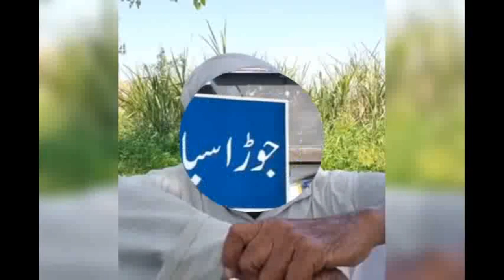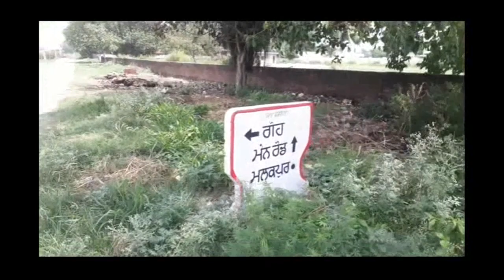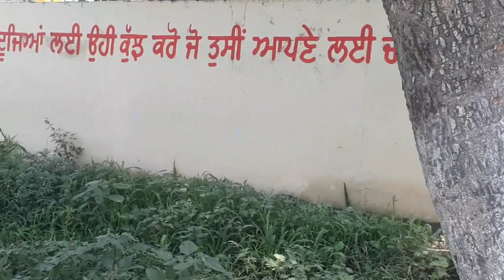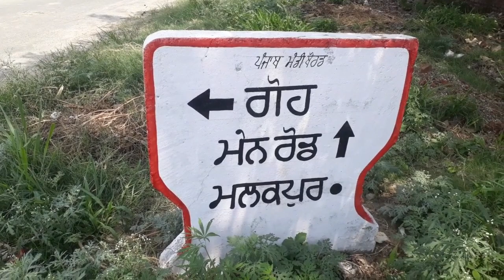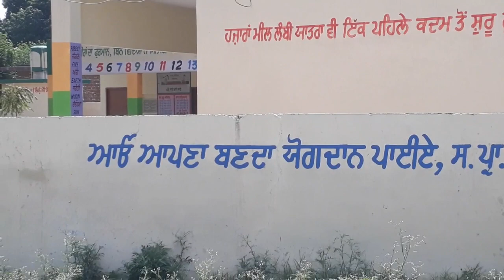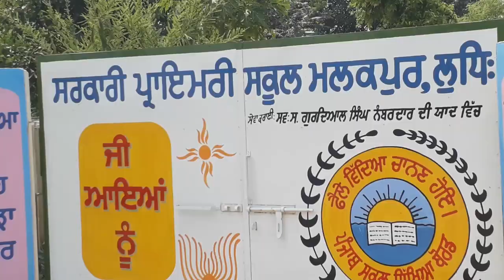VICHHORA PLUS VICHHORA , PIND MALIK PUR NEAR KHANNA. A STORY OF PUNJAB PARTITION 1947 SIKH MUSLIM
Muslim man jab Sikh ban giya.  KHURSHEED rajpoot,( ram rakha singh ) ×village FATEH pur behra NEAR dera BASSI to Khan pur KHARAR to kurali refugee camp to Malik pur NEAR Khanna TEHSIL samrala ZILA Ludhiana to jura sian TEHSIL wazirabad district GUJRANWALA PAKISTAN
12 sall Sikh da puter ban k rehan waley babay di kahani
kurali punjab
kurali
kurali station
ambala railway station
partition 1947
ambala station
kurali news
kurali news today
kurali punjab news
punjab railway station
ropar railway stationdasuya
dasuya city punjab
hoshiarpur
dasuya kand
bsf kharka camp hospitalSANI DASUYA PANCHM
KoOH VAADAN GUJRE WAQT DIYẠN
Pind Gorsian
atat Dasuya
Chak no 132RB Sahowal Faisalabad
DASUYA CITY DISTRICT HOSHIARPUR
Sarsala II Kharian l| Gujrat to Gallon
Kuch YAADAN 1947 DIYAN, khanga
VILLAGE HAJIPUR
VICHHORA PLUS VICHHORA,
KHERA KOTLI TEHSIL DASUYA
Today flood ram colony camp hoshiyaar pur
515 GB MADREAN WALI,
KAURI PIND NEAR KHANNA LUDHIANA
PIND GORSIAN # SHAH SHARF
UJJARHI OLD M0SQUE PINDsirhind sharif
mujaddid alf sani
sirhind sharif statusMUJADDID AFSANI
PARTITION YAADAN
BRAAS
PATIALA
Ziarat e Dargah Hazrat Mujaddid
Sarhind sharif roza sharif and fatehgarh sahib
KURALI RAILWAY STATION,
Roza Sharif Sirhind | Imam Rabbani
BRAAS SIRHIND BASSI PATHANA
History of District Fatehgarh Sahibsirhind sharif
sirhind
bassi pathana
baba bandgi sahib
bandgi sahib fatehgarh sahib
sirhind sharif dargah history in hindiKASANA SARDARAN DA PIND
ROZA SAREEF
CAMP PLACE
Baba Bandgi SAHIB
Hazrat ismail bandagi sahib | Punjab
JAI BABA BANDGI SAHIB JI
Bandagi sahib at fatehgarh sahib
Hazrat Khawaja lsmail Shah Bandgi
Hazrat Syed Mohammed lsmail
Baba bandagi sahib FGS
SIRHIND RAILWAY STATION
Bandagi sahib darbaar fatehgarh sahib
Live Video From Roza Sarif Uras
GHAIL or KHAIL | sirhind | riyasat Patiala
Sir Hind SHAREEF ROUZA SAREEFA TRUE PARTITION STORY 1947
Rupnagar Railway Station
KURALI DA 1947 CONNECTION
Rupnagar Railway Station | Ropar
Morinda Junction Railway Station .KURALI RAILWAY STATION, DISTRICT MOHALI OLD DISTRICT AMBALA TEHSIL KHARAR, PARTITION YAADAN 1947 DIYVaada Nala Teh Kharar ,RAILWAY STATION KURALI ,
A View Of Kurali Railway Station ,
FATEH PUR Taparia TEHSIL KHARAR ,
PIND CHATAMLI NEAR KURALI ,
PIND MAJAT TEHSIL KHARAR ,
Khawache Rishtedaaron DI TALAASH,
PIND Catholi NEAR KURALI,
Kurali Ralway Station || Kurali || Punjab ,
Migration History Majeed An Bibi ,
PIND CHOLTA KHURD NEAR KHARAR,
mukandi sweets kurali ,
Chandigarh to Kurali driving experience ,
PIND Saotal NEAR SIL BATTA ,